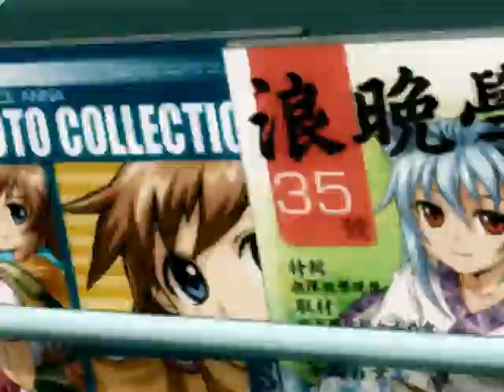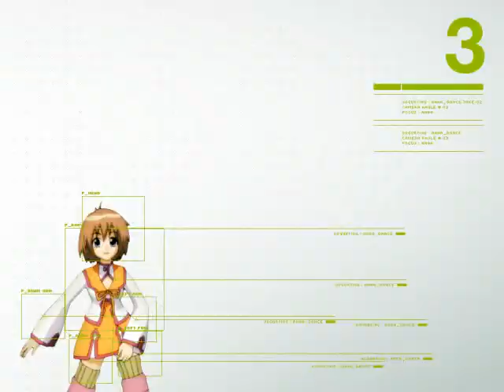Yogurting Online (요구르팅 온라인, ヨーグルティング) - ALWAYS